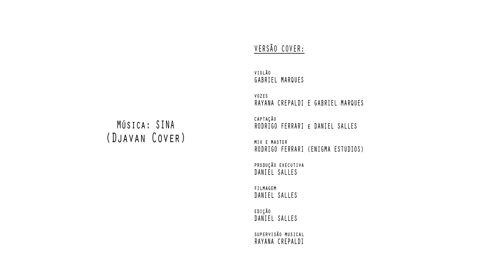Sina - Djavan Cover - Rayana Crepaldi e Gabriel Marques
Esse é mais um vídeo cover gravado em nosso espaço. Nas vozes, o nosso aluno Gabriel Marques e a professora Rayana Crepaldi.

Filmagem & Edição: @daniel_msalles
Grav, mix, máster: @rods.ferrari